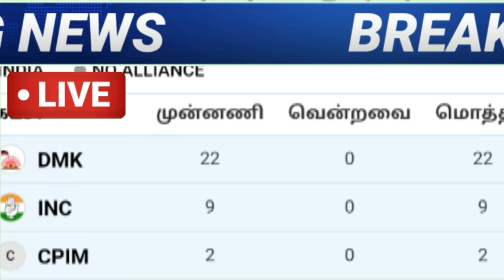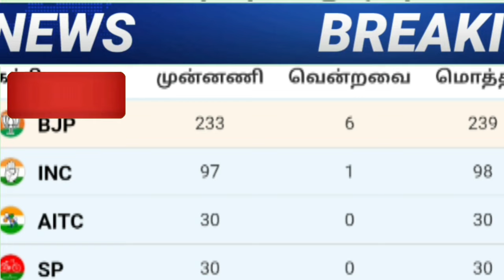3 மணி நிலவரம் தேர்தல் முடிவுகள் 2024 | Tn Election Result 2024 | Local Body Election | Tamilnadu